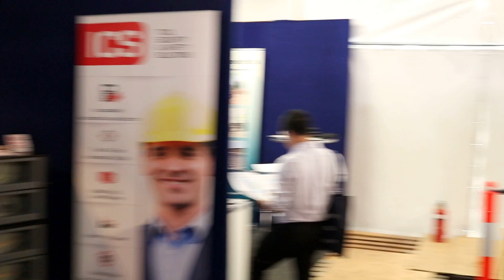RTAA Field days 2017 - Exhibitor Marquee walk-through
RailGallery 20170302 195